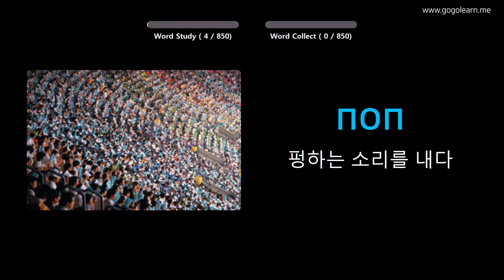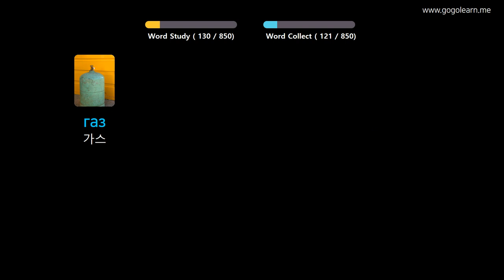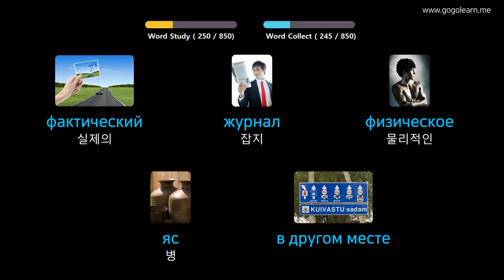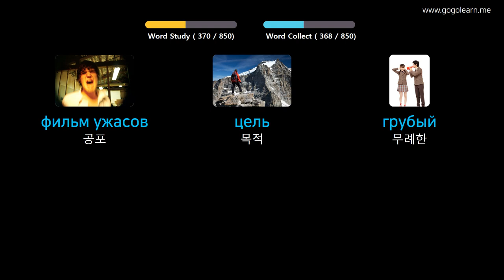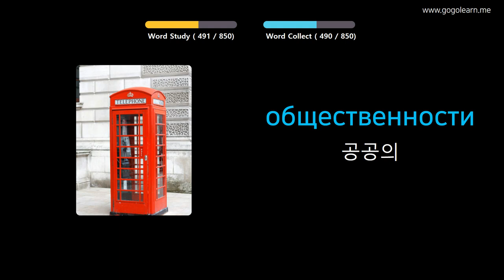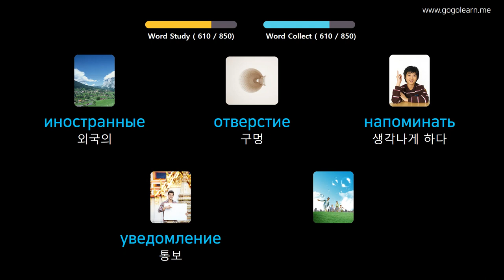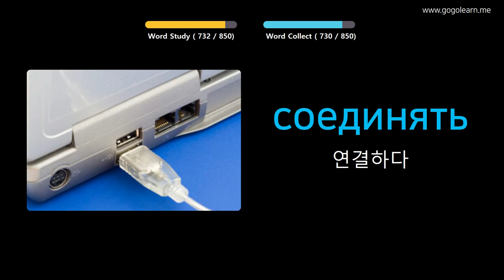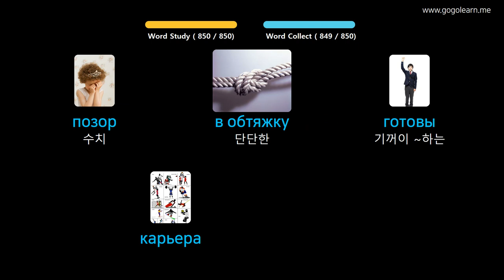사진을 통해 러시아어 를 배우세요 |러시아어어휘 자는 동안 듣기 | Golearn